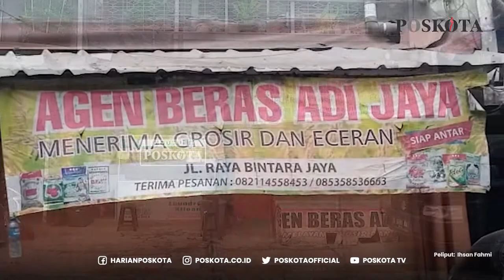Beredar Sebuah Video, Perampasan di Daerah Bekasi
Beredar sebuah video, pelaku melakukan perampasan diduga handphone terhadap pegawai agen beras yang terletak di jalan raya Bintara jaya, Kecamatan Bekasi Barat, Rabu (02/02/2022) dini hari.

Video yang berdurasi 28 detik tersebut, memperlihatkan terduga pelaku yang membawa senjata tajam jenis celurit serta memakai helm, datang menghampiri korban yang tengah duduk di depan pintu rolling door agen beras.